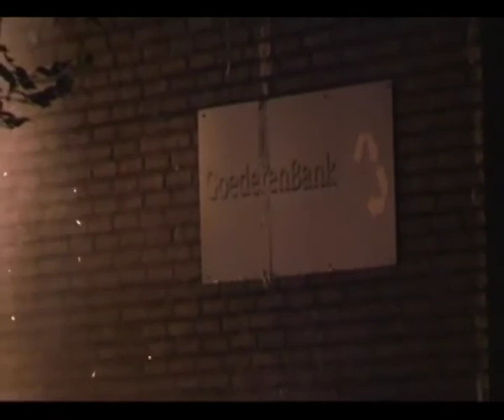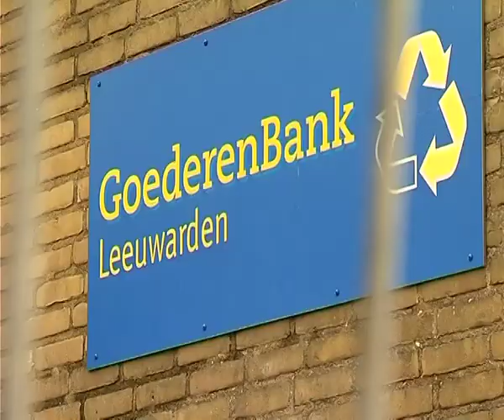GPTV: Brand in de Goederenbank LWD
In de nacht van maandag op dinsdag heeft een felle brand het pand van de Goederenbank Leeuwarden aan de Brandemeer volledig in de as gelegd.
Even voor halfeen kregen surveillerende agenten de melding dat er vlammen uit het pand kwamen.
De brandweer was snel ter plaatse, maar toen was er inderdaad al sprake van een uitslaande brand.
Vanwege de hevigheid van het vuur heeft de brandweer de voormalige basisschool gecontroleerd laten uitbranden.
De brandweer van Leeuwarden kreeg hulp van de korpsen van Marssum en Dokkum.
De naastgelegen gebouwen, een kinderopvang van SKL en het bedrijfspand van UPC, bleven daarmee gespaard.
De politie sluit brandstichting niet uit.

Dinsdagmorgen werd in het Leeuwarder stadhuis een persconferentie gegeven door wethouder Marco Florijn. Hij ging daar in op de toekomst van de Goederenbank.